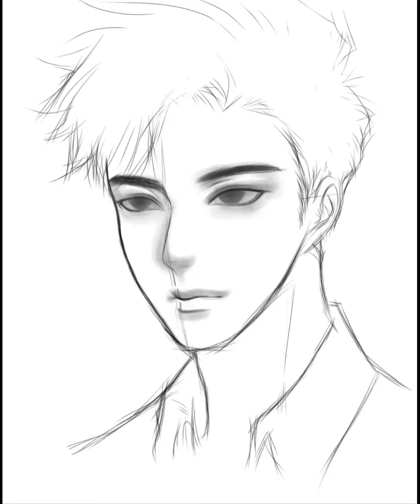improving my art style ✍️